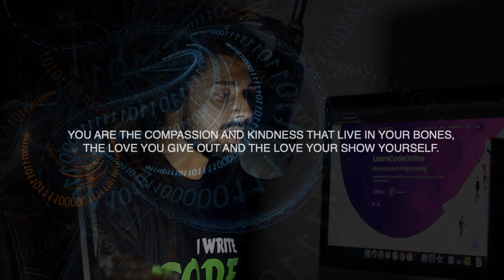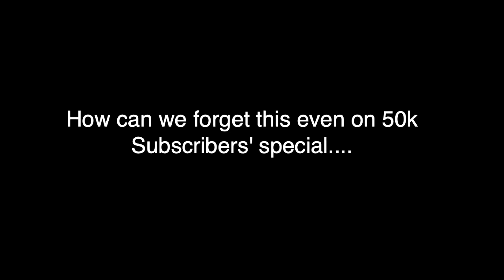Special Message : Coming live on 50,000 subscribers | 7:00 PM IST (SUNDAY) 22nd September 2019